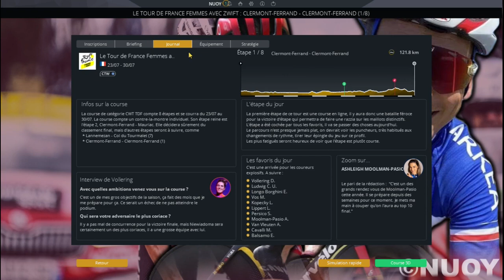TOUR DE FRANCE FEMMES 2023 - ETAPE 1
Aujourd'hui je te présente cette vidéo : Tour de France femmes avec Zwift.
J'ai choisi l'équipe Movistar d'Annemiek Van Vleuten.